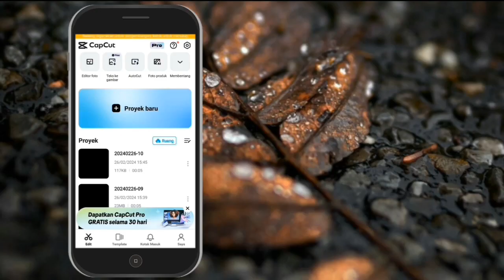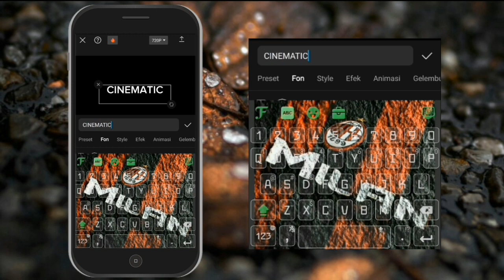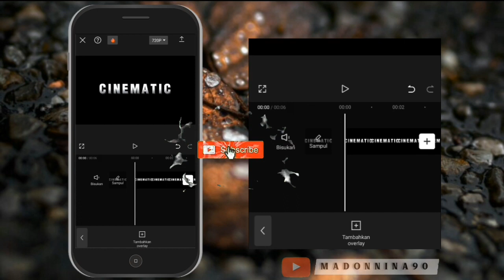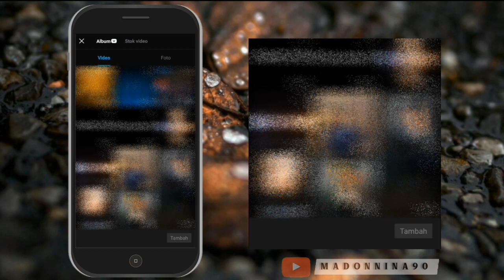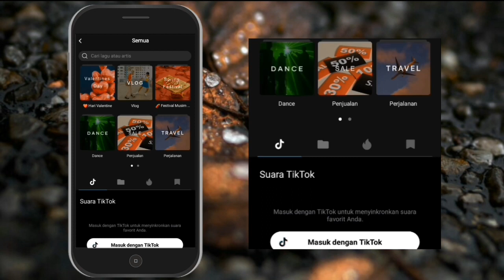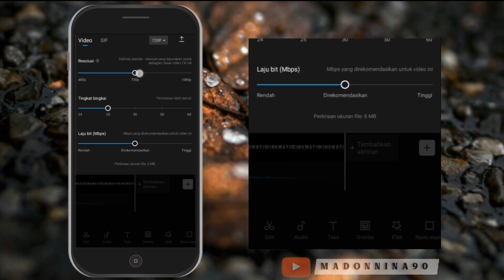Cara buat intro Youtube Cinematic di Capcut | Capcut Editing | Capcut Tutorial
Tutorial Membuat Intro Opening Youtube Cinematic di Capcut..

Di Video kali ini saya akan memberitahukan  cara membuat Opening Youtube..
Caranya sngat mudah, dgn menggunakan aplikasi Capcut.. Aplikasi ini bs teman² download secara gratis di Play Store..

Selamat Mencoba..
Semoga Bermanfaat 🙏